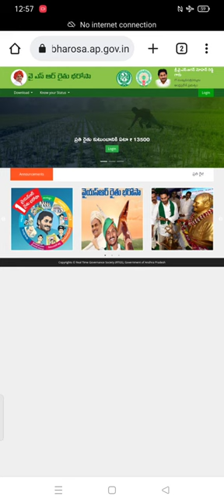రైతు భరోసా రాకపోతే ఏమి చెయ్యాలి| How to get Rythu bharosa| Rythu ku bharosha Channel